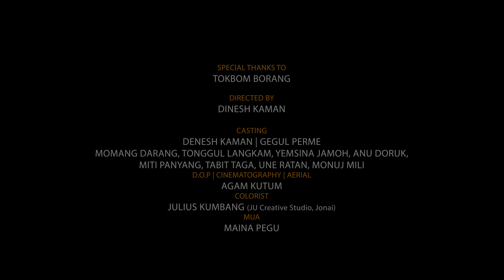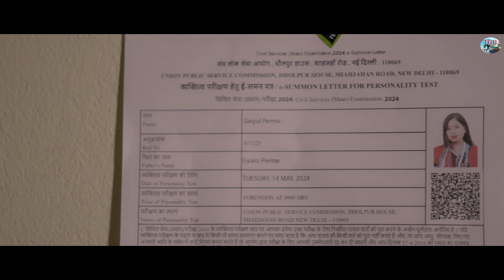Aːpí Kimodung//Official Video//Dinesh Kaman//Gegul Perme//Kasu Yirang//Dr. TGB & ONEY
Aːpí Kimodung.  Lyrics,  Vocal & Tune: Kasu Yirang; Music: Sourav Rajbongshi.
           Casting: Denesh Kaman, Gegul Perme Momang Darang, Tonggul Langkam, Yemsina Jamoh, Anu Doruk,
Miti Panyang, Tabit Taga, Une Ratan, Monuj Mili.
            Directed by - Dinesh Kaman;
D.O.P | cinematography | aerial - Agam Kutum
Colorist - Julius Kumbang (JU Creative Studio, Jonai)
Mua - Maina Pegu
Editor - Agam Kutum; Produced by: Dr. TGB & ONEY.
This content is the exclusive production of TGB's IMMANG LÉDU. Any unauthorized upload, reproduction, recreation, or redistribution of TGB's IMMANG LÉDU is strictly prohibited.

adisong adi aditribe arunachal pradesh.